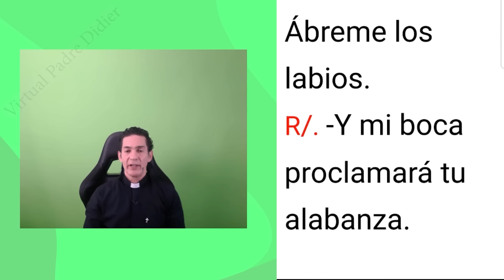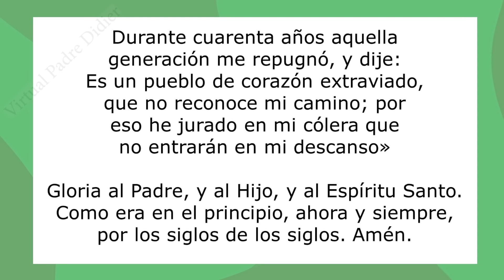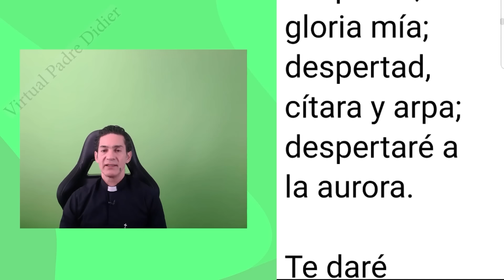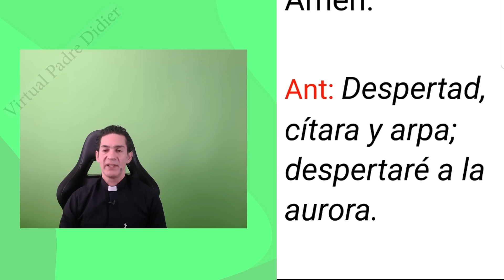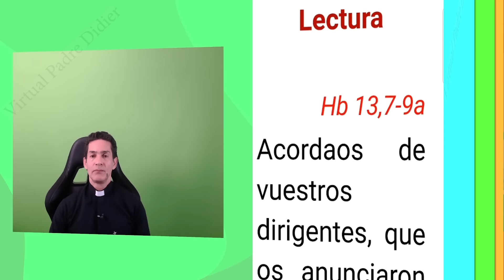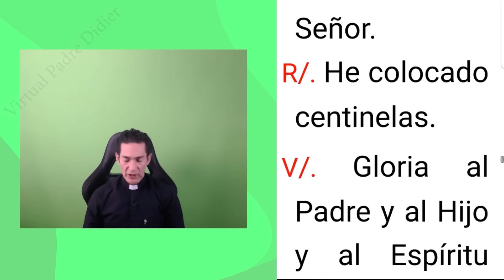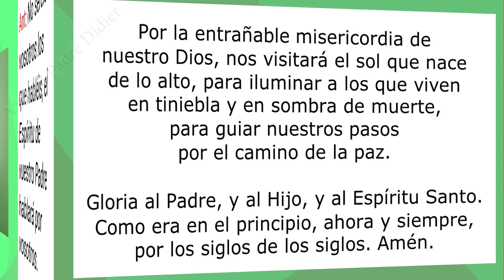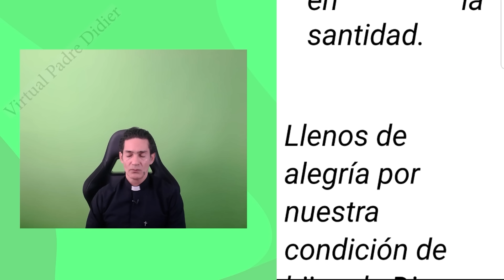Laudes de hoy Jueves 1 Agosto 2024. Alfonso María de Ligorio. Oración de la mañana. Padre Didier